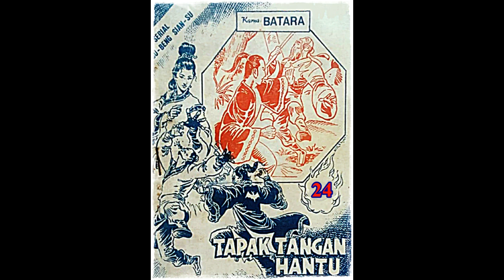Seri Cerita Silat Tapak Tangan Hantu Jilid 24